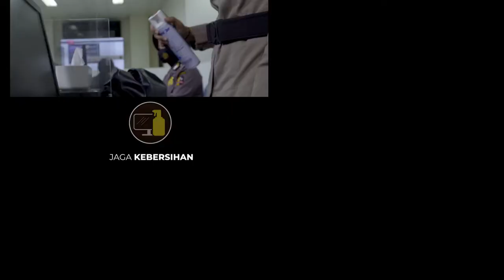Ayo disiplin protokol kesehatan bersama kita lawan Covid-19.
PakaiMaskerJagaJarak dengan orang lain perlu kita lakukan untuk mencegah penularan virus corona atau Covid-19. Ayo disiplin protokol kesehatan bersama kita lawan Covid-19.